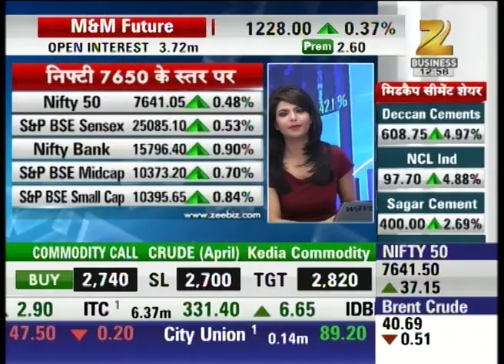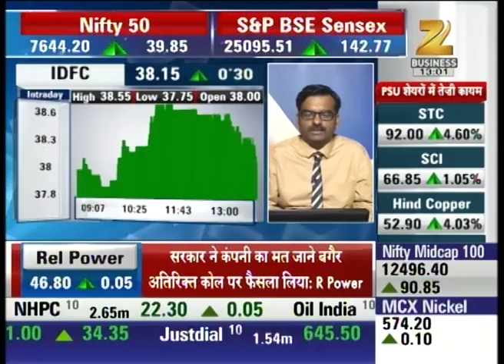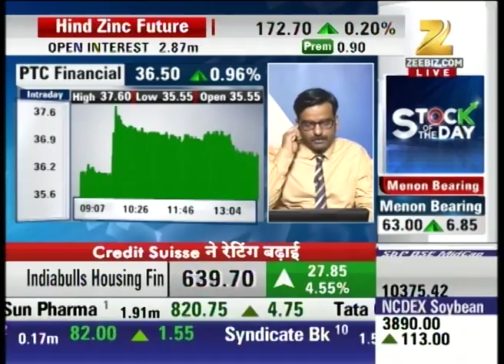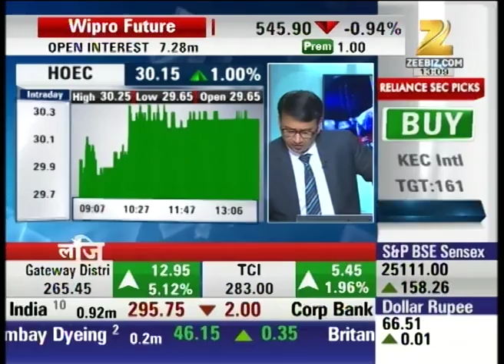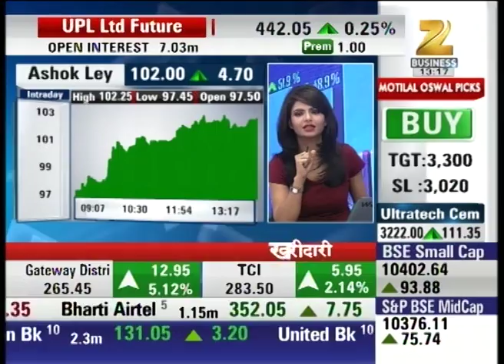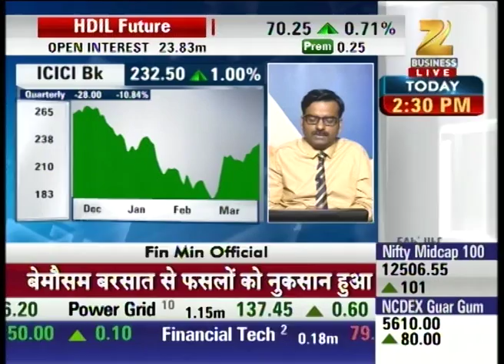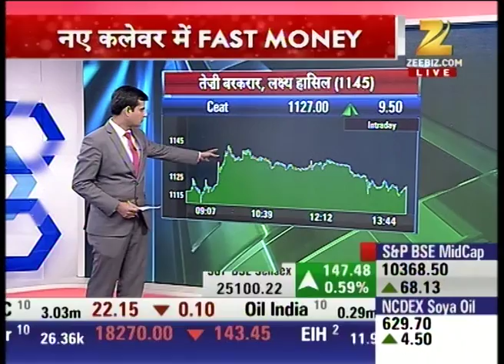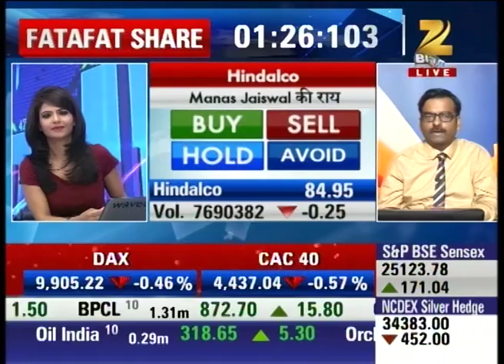Expert analysis on Nifty traing indexes : Midcap Bazaar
Watch expert advice on Nifty traing indexes in our special show Midcap Bazaar and stay updated with the latest news updates of share market and stock exchange.